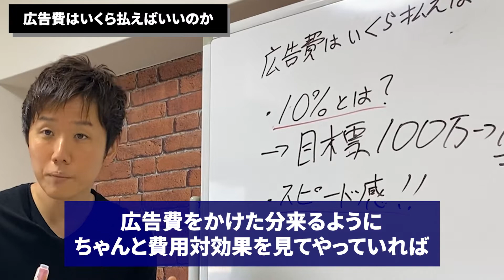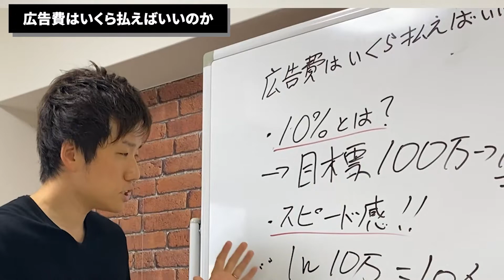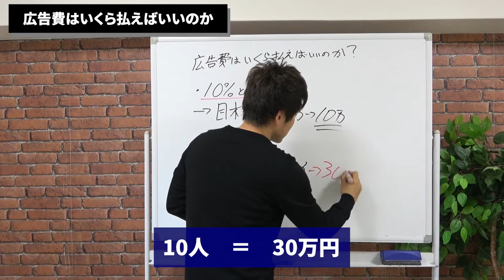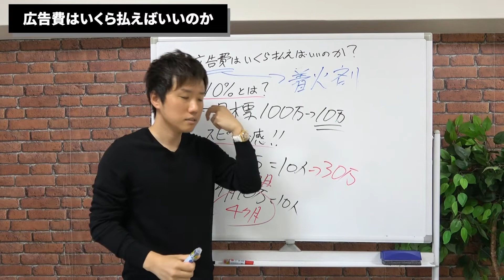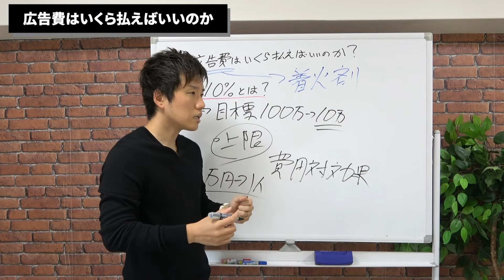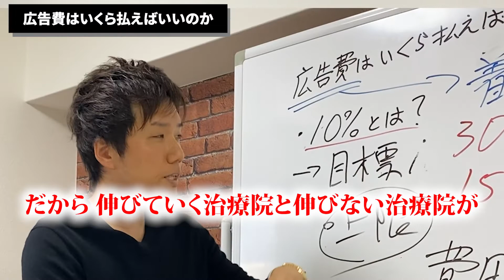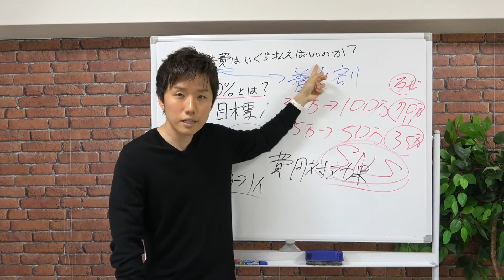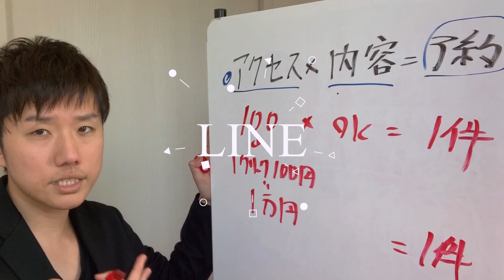【治療院 接骨院 経営】最適な広告費の決め方はコレしかない！